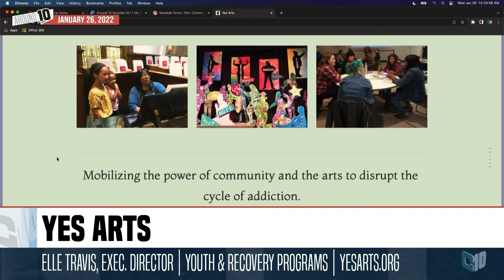Elle Travis - Yes Arts | Around 10 | 1.26.2022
Elle Travis, Executive Director of Yes Arts, joins the show to give our viewers all the details on Yes Arts' youth and recovery programs in Frankfort, KY. Featured in the January 26, 2022 episode of Around 10.